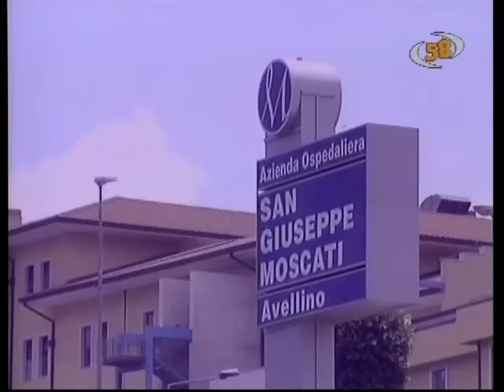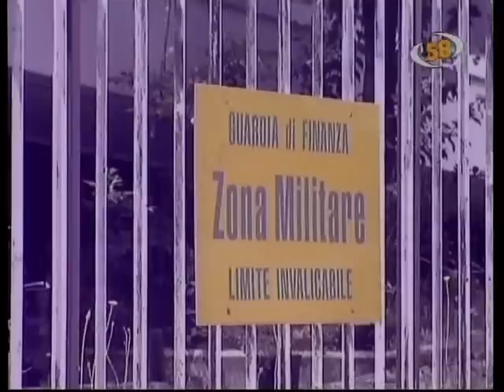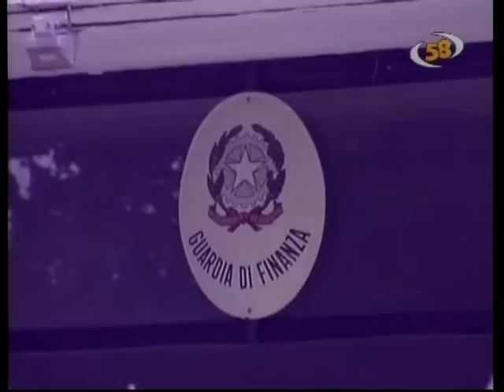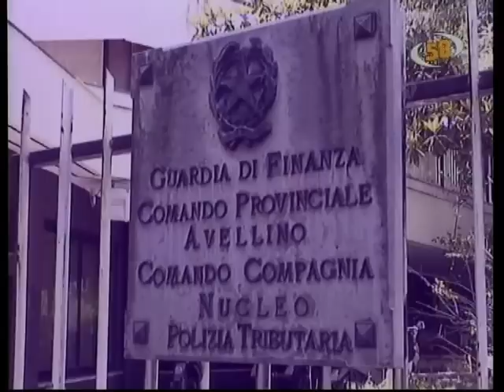Scandalo al Moscati, arrestati medici e infermieri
Avellino; Servizio a cura di Barbara Ciarcia
Nella tarda serata di ieri, quale atto conclusivo di una complessa indagine condotta dalle Fiamme Gialle su delega della Procura della Repubblica presso il Tribunale di Avellino, gli uomini del Nucleo di Polizia Tributaria hanno proceduto alla notifica di sei ordinanze di custodia cautelare nei confronti di altrettanti dirigenti, medici e paramedici in servizio presso l'Azienda Ospedaliera "San Giuseppe Moscati". L'articolata attività investigativa ha avuto origine agli inizi del 2007 ed è stata originata da diversi esposti nei quali un medico dirigente, inserito nei quadri dell'importante nocosomio avellinese, aveva ipotizzato la sussistenza certificazioni ideologicamente e materialmente false. Nel corso del tempo i finanzieri hanno proceduto all'acquisizione di diverse centinaia di prove testimoniali che, unitamente ai riscontri documentali e tecnici rilevati dall'esame di quasi 10.000 cartelle cliniche e di altra documentazione sanitaria, hanno consentito di accertare le responsabilità di alcuni dirigenti, medici e personale paramedico per le ipotesi di peculato (articolo 314 del codice penale), di falso in atto pubblico (articolo 476 del codice penale), falso ideologico (articolo 479 del codice penale), di truffa per il conseguimento di erogazioni pubbliche (articolo 640 bis del codice penale) e truffa ai danni dello Stato (articolo 640 del codice penale). Maggiormente nel dettaglio le indagini, corroborate nella parte più squisitamente tecnica dalle relazioni e dalle perizie di consulenti tecnici d'ufficio appositamente nominati dall'autorità giudiziaria, permettevano di evidenziare come, ad esempio, a fronte di interventi chirurgici di natura squisitamente estetica erano state fatte risultare patologie cliniche di maggiore gravità (oggetto di rimborso dal servizio sanitario nazionale), con discordanze sensibili anche rispetto alle reali durate dei ricoveri ed alla qualità degli stessi (ricoveri in regime ordinario anziché in day hospital) ovvero, in altre circostanze, con falsità attinenti la fase dell'analisi diagnostica. Gli inconfutabili elementi di prova portavano alla ricostruzione di una vera e propria truffa ai danni del Servizio Sanitario Nazionale, aggravata dalla produzione di documentazione ideologicamente e materialmente falsa. Un ulteriore elemento di responsabilità era connesso alla finalità di conseguire i predeterminati obiettivi di produzione in modo da far risultare una efficienza del reparto maggiore rispetto a quella effettiva, con i conseguenti premi incentivanti. Le indagini sono sfociate quindi nella configurazione, con diversa sfumatura, di condotte penalmente rilevanti per ben 22 soggetti fra dirigenti, medici e personale paramedico dell'Azienda Ospedaliera "San Giuseppe Moscati". Per sei di tali responsabili erano ritenuti sussistenti gli estremi per l'adozione di specifiche misure restrittive concesse dal G.I.P. di Avellino nella forma dell'ordinanza di custodia cautelare degli arresti domiciliari. Le ordinanze venivano consegnate per l'esecuzione nella giornata di ieri e ad esse veniva data immediata esecuzione mediante al notifica ai sei destinatari che, in particolare, si identificano nei seguenti soggetti: - D.M.R. (di anni 43), nato a Montoro Superiore (AV) ed ivi residente; - I.C. (di anni 48), nato a San Leucio del Sannio (BN) ed ivi residente; - C.V. (di anni 55), nato ad Avella (AV) e residente in Avellino; - C.F. (di anni 61), nato a Roma ed ivi residente; - N.C. (di anni 61), nato ad Avellino ed ivi residente; - G.M. (di anni 63), nata ad Avellino ed ivi residente. Dopo le formalità di rito connesse alla notifica dei provvedimenti restrittivi (uno dei destinatari si trovava fuori regione ed era raggiunto nella notte da una pattuglia del Nucleo Polizia Tributaria di Avellino), i sei responsabili venivano accompagnati presso i rispettivi domicili ove permanevano a disposizione dell'autorità giudiziaria in vista del loro prossimo interrogatorio.